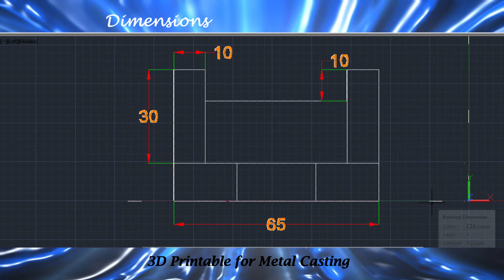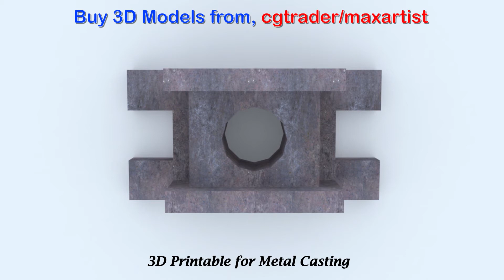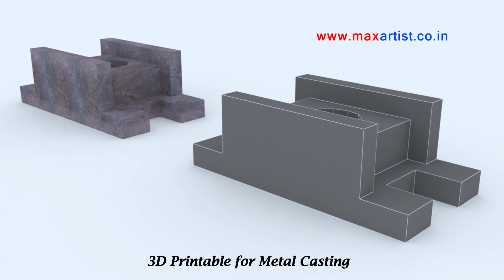Mechanical Part No 12 | Showreel